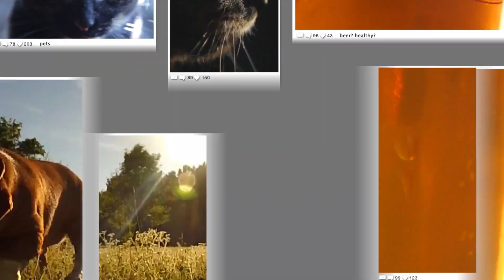Sodium: Not Just in Your Saltshaker (February 2019)